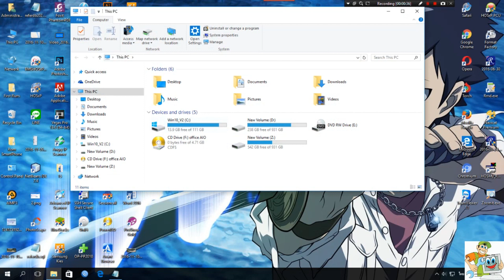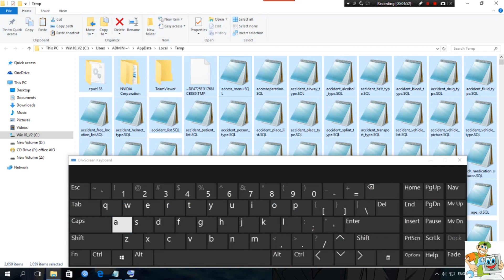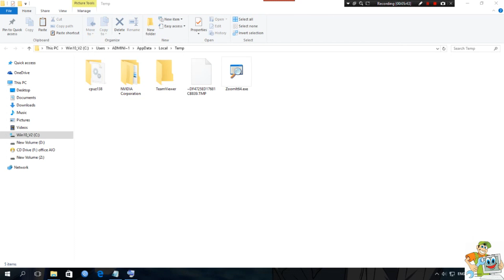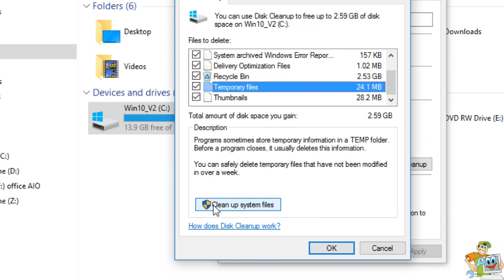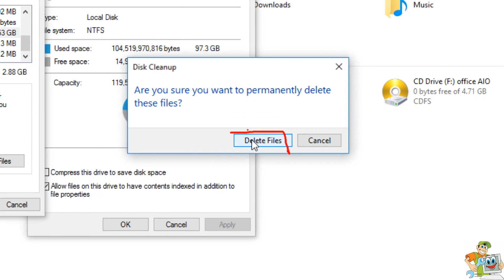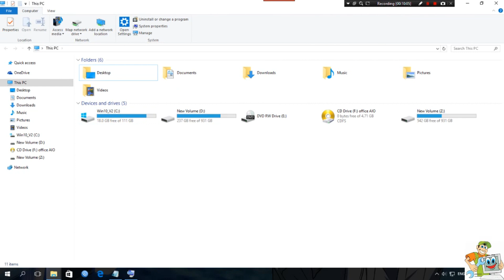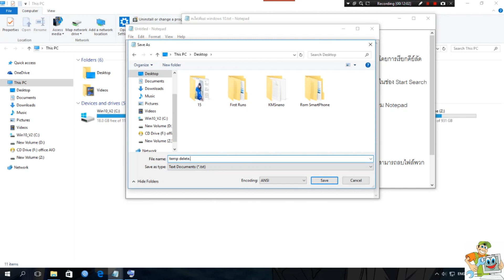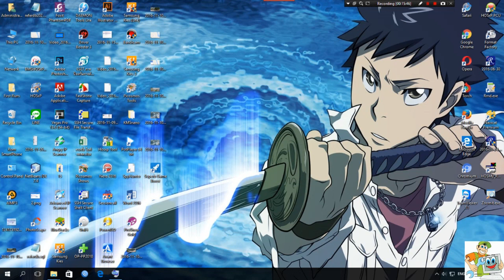ลบไฟล์ขยะ windows 10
การลบไฟล์ขยะต่างๆ ของ Windows 10 เพื่อให้ได้พื้นที่ใน Drive C ของเรากลับคืนมา
1 ลบ temp file การทำนั้นก็ไม่ได้ยาก ทุกระบบปฏิบัติการ All Windows สามารถทำได้โดยการเรียกคีย์ลัด Windows + R แล้วพิมพ์คำสั่ง temp แล้วกด OK หรือ Enter 1 ครั้ง
หรือถ้าเป็น Windows 7, Windows 8,8.1, Windows 10 ก็จะพิมพ์คำสั่ง temp ลงในช่อง Start Search ได้เลยทันที
หรือไม่อยากให้สะดวกกว่านี้ก็สามารถทำได้โดยการพิมพ์คำสั่งต่อไปนี้ ลงไปในโปรแกรม Notepad ซอฟท์แวร์ฟรีๆ ที่มีติดมากับระบบ Windows ทุกรุ่น

แล้วคลิกเมนู File แล้ว Save หรือ Save as ตั้งชื่อตามใจชอบ แต่ต้องเป็นนามสกุล bat
สามารถโหลดได้ตรงนี้เลย
2 การลบไฟล์ที่ไม่จำเป็น คือการลบไฟล์ที่ไม่จำเป็นแต่ระบบทำการเก็บเอาไว้ ดังนั้นเราสามารถลบไฟล์พวกนี้ได้ หรือที่หลายคนสงสัย disk cleanup windows 10 อยู่ไหน และใน disk cleanup ควรลบอะไรบ้าง
วิธีการสามารถทำตามได้เลย ใครมีวิธีดีดีก็สามารถนำมาเสนอเพื่อนๆ